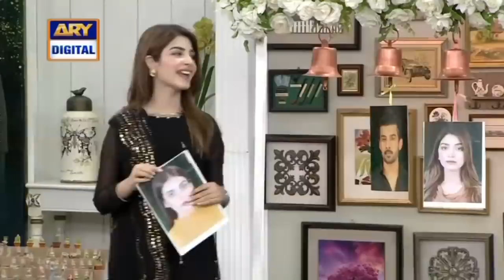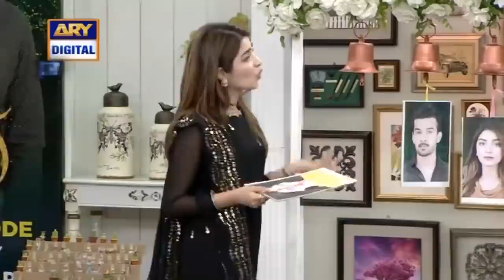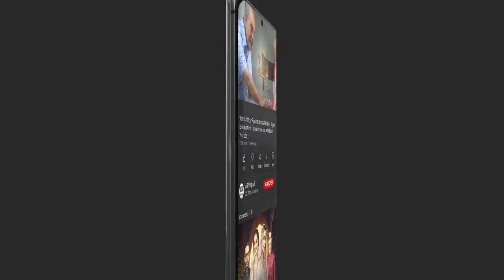Interesting Gup Shup With Your Favorite Drama Serial "Azmaish" Cast